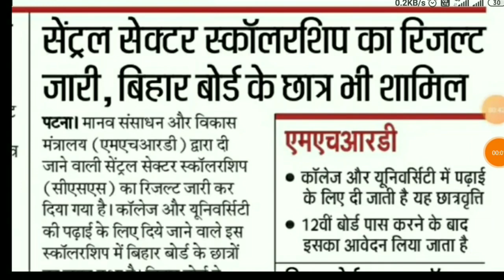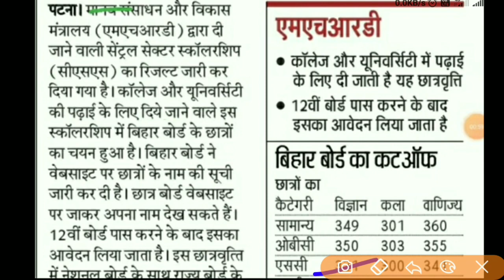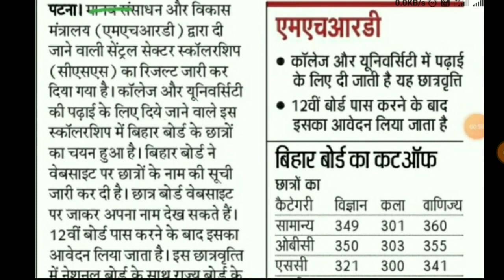बिहार बोर्ड दे रहा सब को 25000₹ | Bihar scholarship online apply step by step 2020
Bihar scholarship online apply step by step 2020 | बिहार बोर्ड दे रहा first division वाले को 15000₹

bihar scholarship ka form kaise bhare 2020,
bihar scholarship 2020 kaise bhare
bihar scholarship ka form kaise bhare
Bihar board scholarship online apply 2020
bihar scholarship 2020 kab aayega, bihar scholarship kaise check kare, bihar scholarship kab tak aayega
e kalyan bihar online scholarship
e kalyan bihar scholarship 2020
bihar scholarship online
e kalyan bihar scholarship
nsp bihar
bihar board scholarship 2020
bihar scholarship 2020 online
bihar board scholarship
bihar scholarship list
e kalyan bihar 10th
bihar scholarship 2020 last date
bihar board 1st division scholarship 2020
post matric scholarship bihar
bihar scholarship online 2020
e kalyan online form bihar
bihar scholarship form 2020
bihar intermediate scholarship 2020
bihar megha scholarship result 2020
scholarship form 2020 bihar
e kalyan bihar 10th scholarship 2020
bihar scholarship last date
10th pass scholarship 2020 bihar